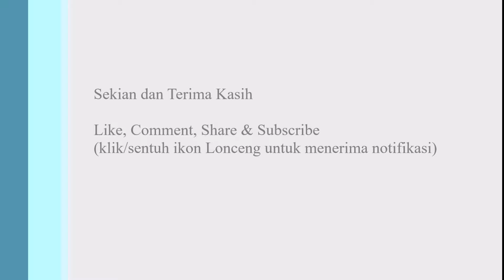Kumpulan KRL di Jabodetabek (Bagian 10) + Bonus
Halo, semuanya!
Kali ini gue bikin video lagi di Stasiun non-aktif Mampang.

Berikut beberapa KRL yg gue hunting dan Bonus:
-  KRL Airport Railway Services
- Japan National Railways seri 205
- Tokyo Metro seri 05
- Tokyo Metro seri 6000
- Tokyu seri 8500
- Lokomotif CC 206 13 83 (CC206 83) KA Babarandek (Bonus)

Suka video ini & selalu up to date? Jangan lupa untuk;
1. Like
2. Comment
3. Share

Salam Railfans!

Sound Intro: Semboyan 35 Panjang CC206
Song Outro: Pinkie Pie - Smile HD ZorgaRailfansHD Keretaapi Train 🎁 SUPPORT Channel Zorga Railfans ke link yang di bawah ini

Menerima transfer bank (penonton Internasional), OVO, GoPay, LinkAja, dan DANA. Terima Kasih :-D Kontak saya melalui Bit.ly: